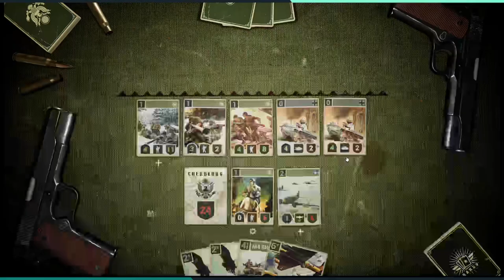Kards 2023/06/04 raw, no commentary, us/ger frontline midrange